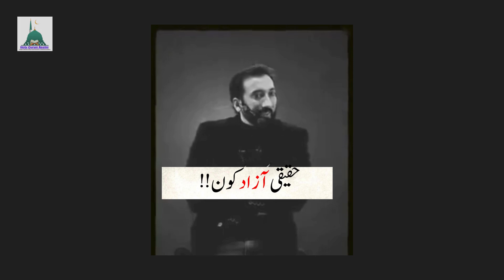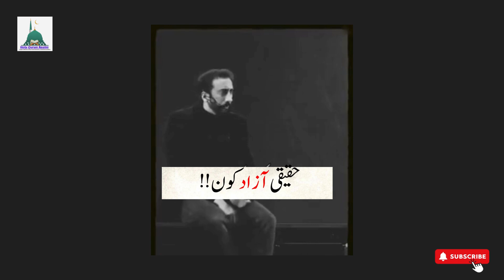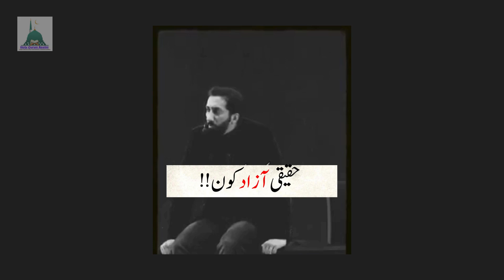Haqeeqi Azaad koun?| Azaadi ki zindagi || Azaadi kya ha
Asal mai azaad koun?
power of sincere repentance
voice of Dr Nouman Khan
Real Freedom
mercy of Allah
Asal azaadi
importance of prayer
Trusting
verses of hope